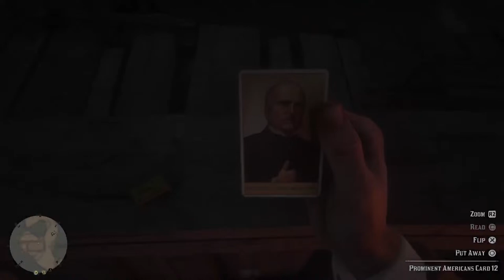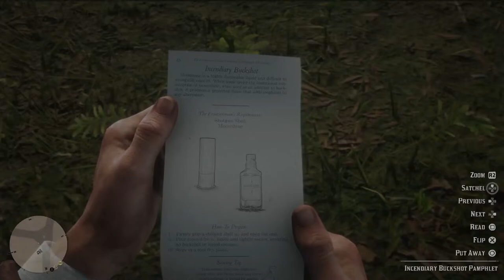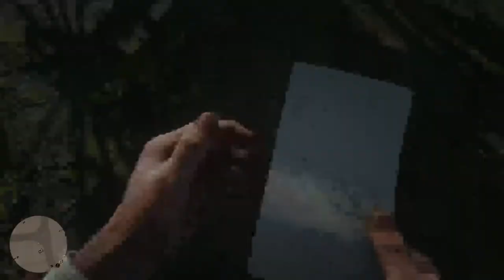Fishing for a plan wit hDutch and Hosea